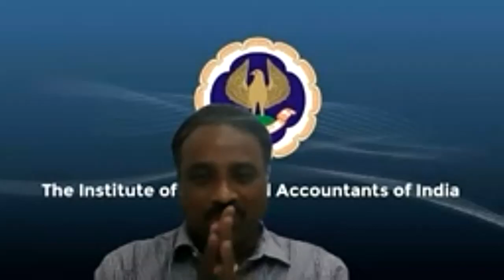CPE Meeting on Bank Branch Audit- 2021 held on 23.03.2021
Speaker : CA Subashini, Chennai